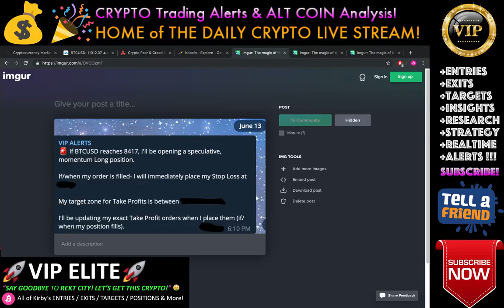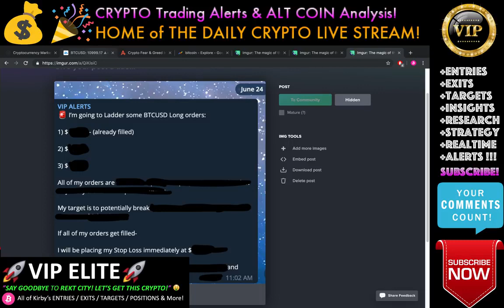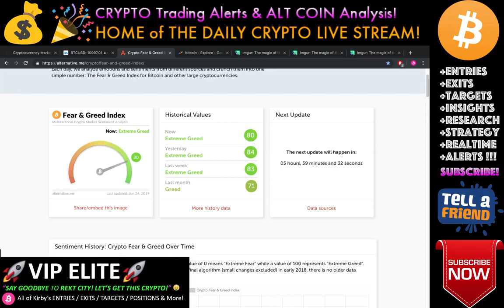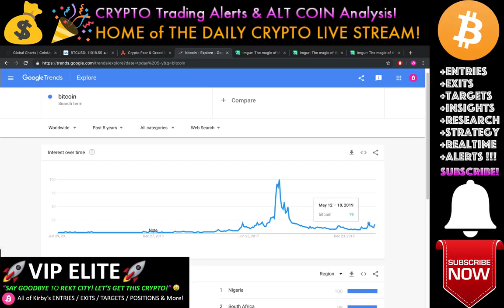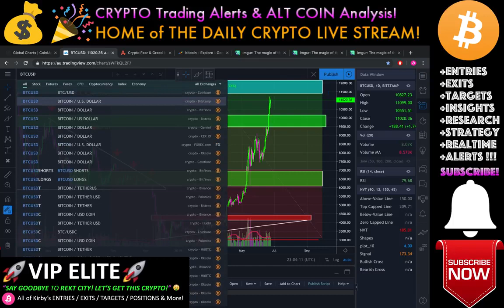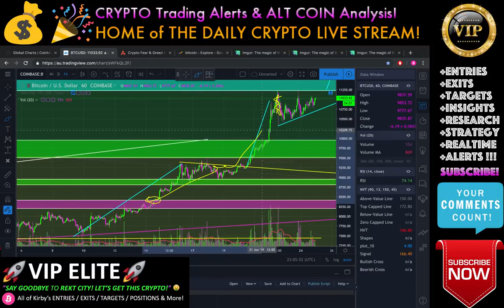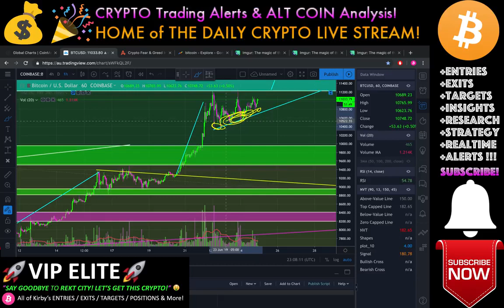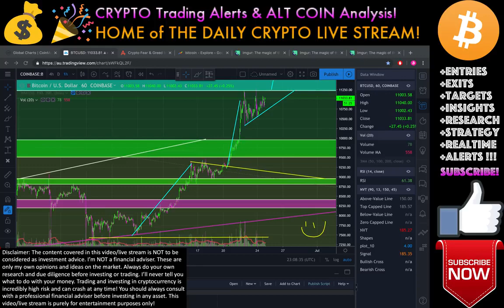Bitcoin IS $13K NEXT TARGET!  LIVE Crypto Trading Analysis & BTC Cryptocurrency Price News 2019